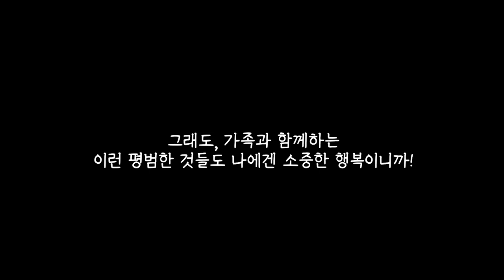엄마에게 생일은 ... [시베리안허스키(Siberian husky,シベリアンハスキー), 시바견(Shibainu,柴犬), 믹스견백설]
2022년 9월 5일
엄마에게 생일은 ...